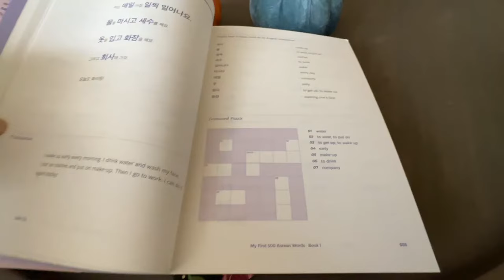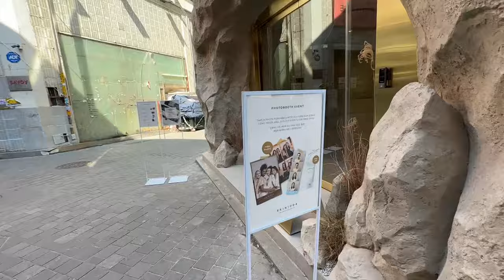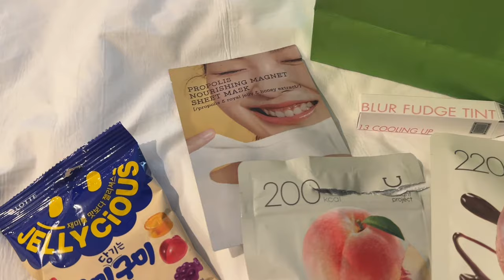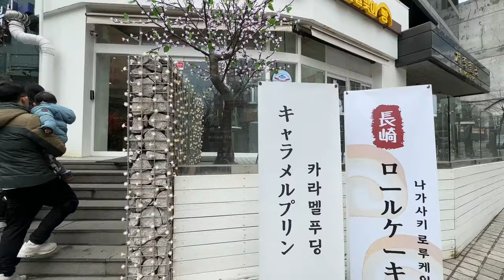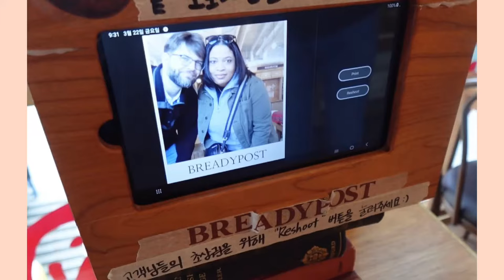South Korea Diaries 🌸:Come to Seoul with me!Myeongdong,cute cafes and gyeongbokgung palace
Bham to Incheon

📍Paris Baguette 🥖
📍Myeongdong Cathedral
📍Twosome Place cafe
📍Cafe 051
📍Bakery and dessert cafe
📍Skin1004
📍Myeongdong Cathedral
📍Gyeongbokgung Palace
📍Incheon
📍Hapa Kristin

Filmed using Sony’s ZV-1F and the iPhone pro max

Free Music for Videos 👉 Music by TossedOnion - It's A Good Day -